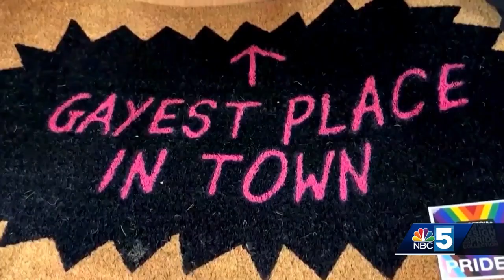Local LGBTQ+ organization responds to bomb threats made at area Target stores